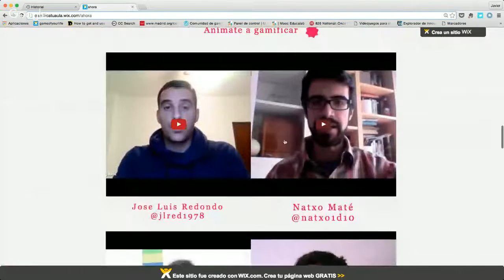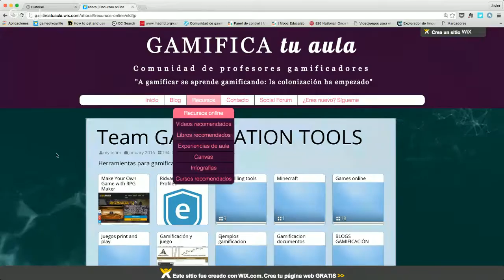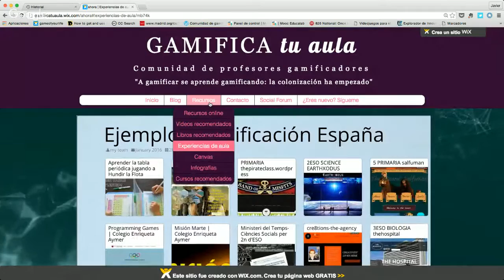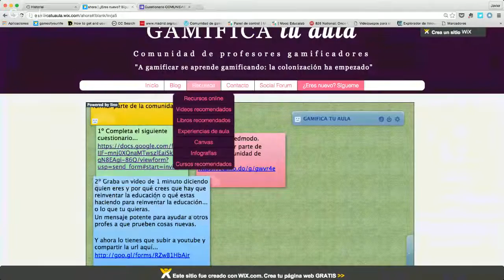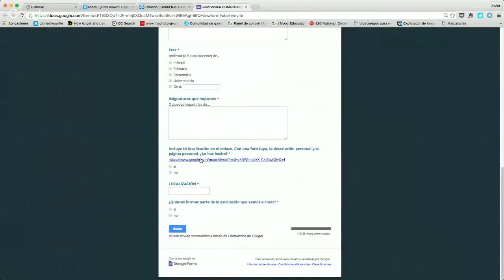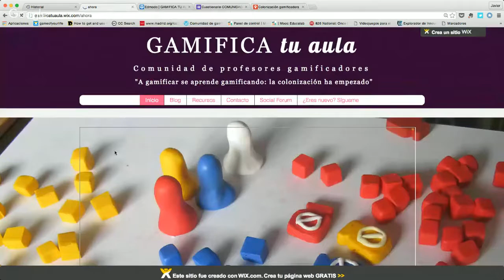ViDEO PRIMEROS PASOS